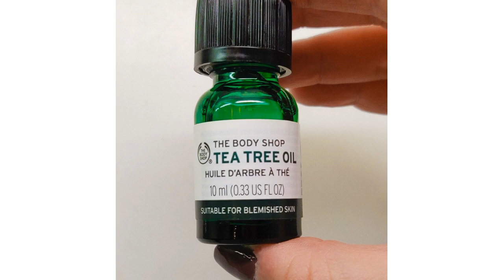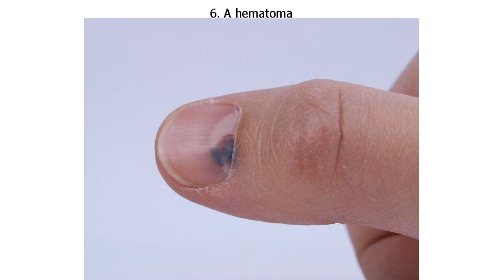10+ Ways to Fix Problems That Can Happen to Our Nails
10+ Ways to Fix Problems That Can Happen to Our Nails

Ingrown, splitting, yellowed, or even a fungus infection — our nails can get damaged so easily and bring us a lot of discomfort. Though, the changes in our nails might look scary, they can be easily cured at home and be happily forgotten in no time. Moreover, in most cases all the needed ingredients can be found right in your kitchen or bathroom.